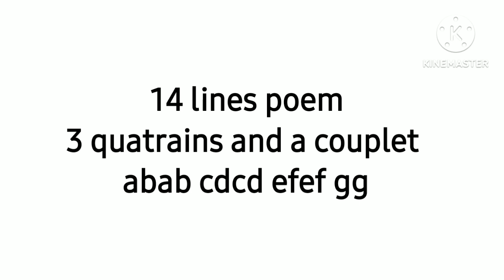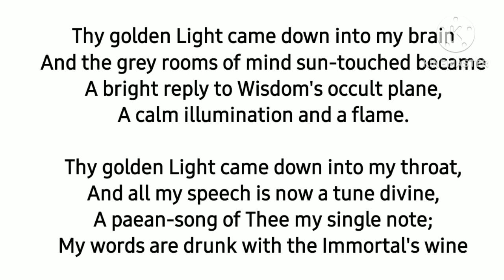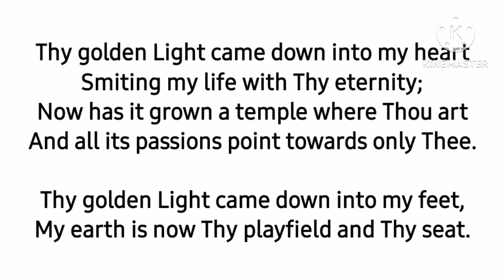The Golden Light By Sri Aurobindo|| Summary in Hindi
The Golden Light poem By Sri Aurobindo summary
The Golden Light By Sri Aurobindo
The Golden Light poem By Sri Aurobindo summary in malayalam
The Golden Light poem By Sri Aurobindo summary in english
The Golden Light poem By Sri Aurobindo summary in telugu
The Golden Light movie
The Golden Light of dawn manhwa
The Golden Light came down into my feet
The Golden Light meg 7
The Golden Light of Dawn
Poem Golden Light by Sri Aurobindo is about spiritual experience. In this poem he describes his long quest for divine experience and the consequent enlightenment.